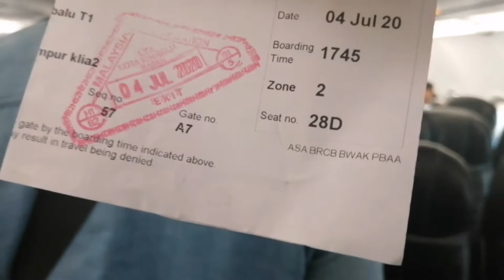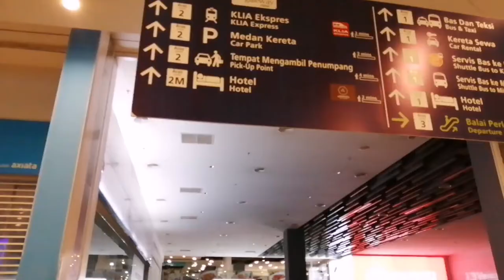TRAVEL VLOG 03#TO KUALA LUMPUR (Continue Work 2020 pkpp)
Video kali ini,sya share msa perjlanan ke kuala lumpur untuk smbung kerja.. Menjana ekonomi.hahha.
Hrp kamu suka..enjoyy ...
Tq smua support kalian.